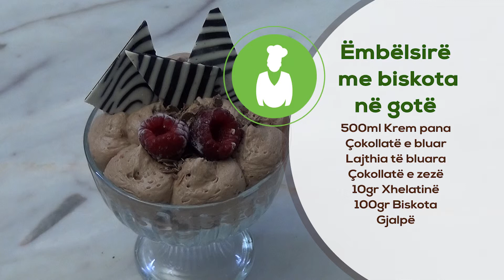Ëmbëlsirë me biskota në gotë - RudisCake - 06.03.2019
Ëmbëlsirë me biskota në gotë

500ml Krem pana
100gr Biskota
Çokollatë e zezë
Lajthia të bluara
Çokollatë e bluar
10gr Xhelatinë
Gjalpë